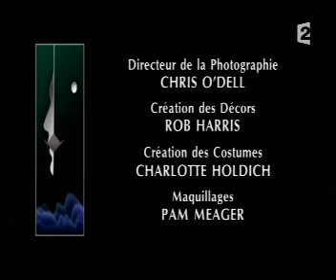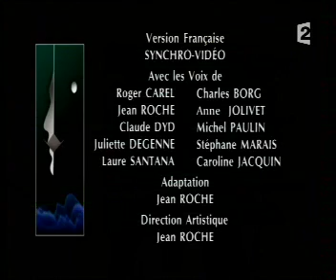hercule poirot couteau sur la nuque part7